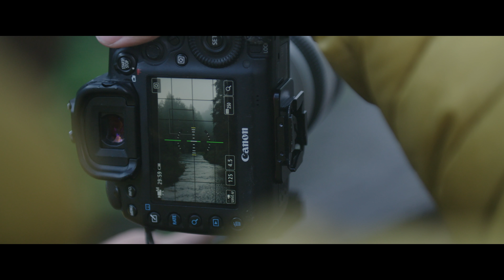North to Alaska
Over the Summer I ventured north with friend and cinematographer, Marshal Chupa. From Stewart, BC we drove across the unprotected border into Hyder, Alaska and up to the Salmon Glacier back in BC. The goal was to capture the seemingly endless wilderness and vast landscapes in this part of the continent, shooting just for ourselves.

Starring:
Callum Snape

My main camera body
My FAVOURITE documentary lens
My FAVOURITE landscape lens
My drone
My backpack
My tripod